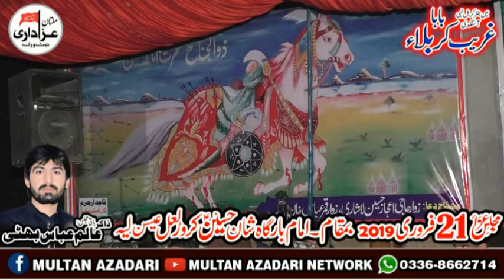Zakir Seyd Intazar Hussain Shah I Majlis 21 Feb 2019 | YadGar Masaib I Jalsa Zakir Alam Abbas Bhatti